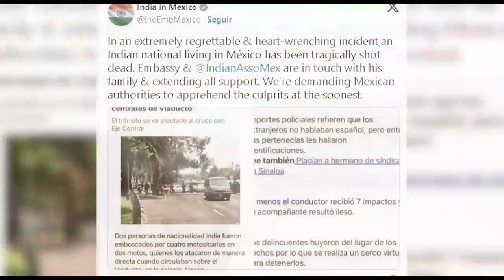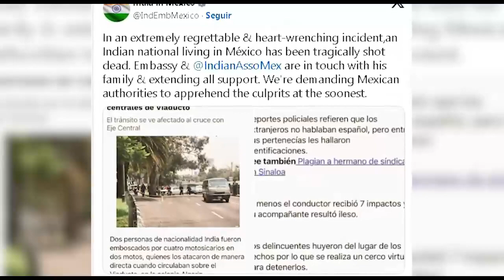Cae banda de mujeres secuestradoras; raptaban extranjeros